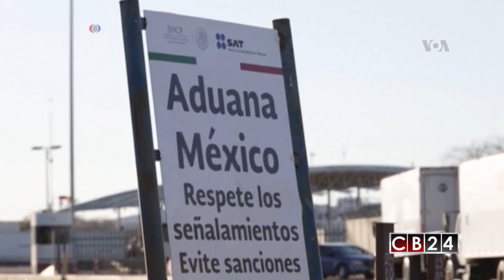Es Noticia Mundo: Resumen Informativo 21 de octubre del 2017